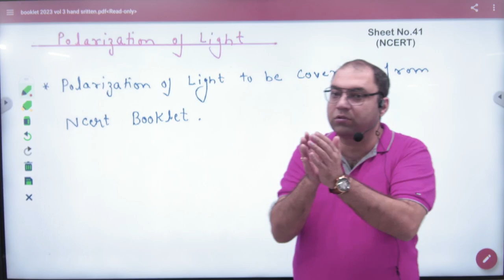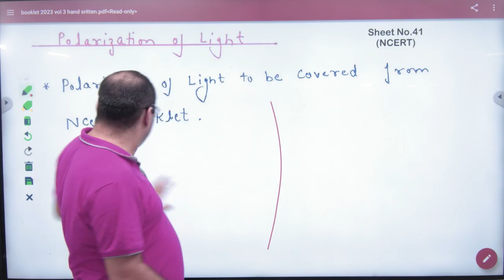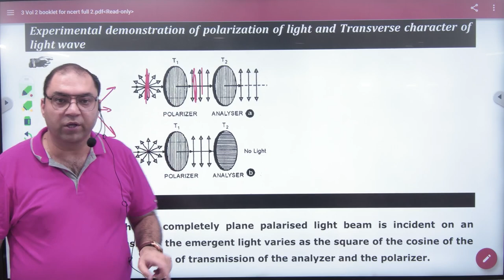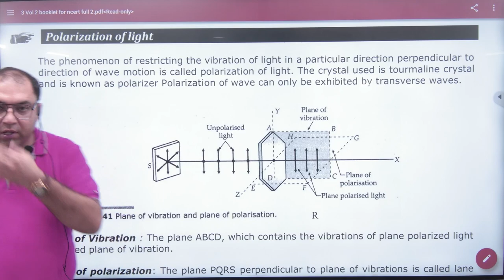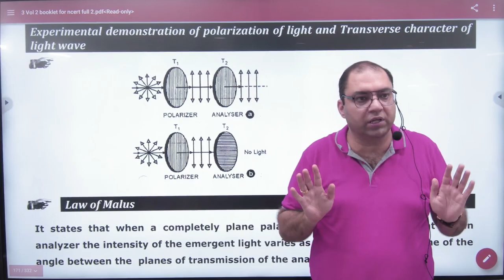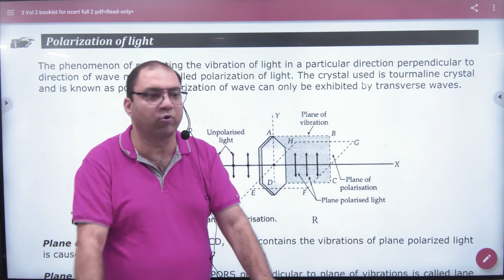5 Polarization of light